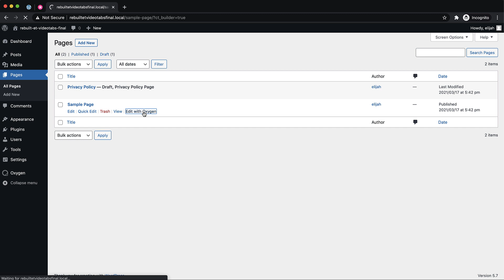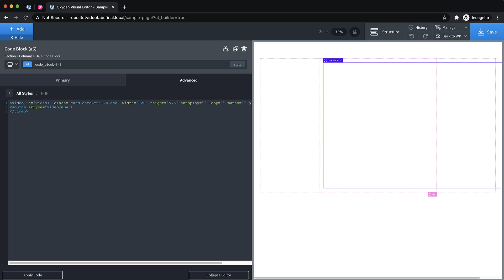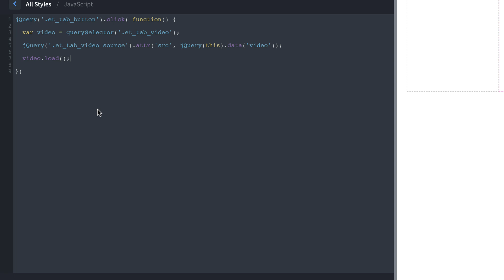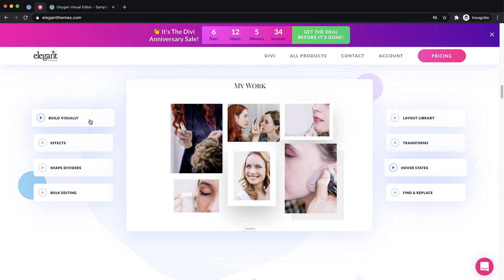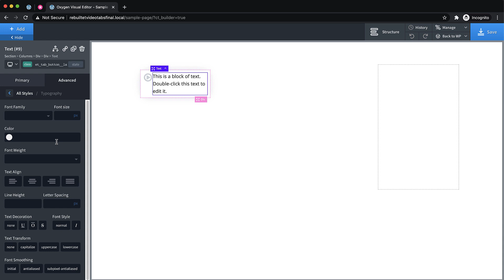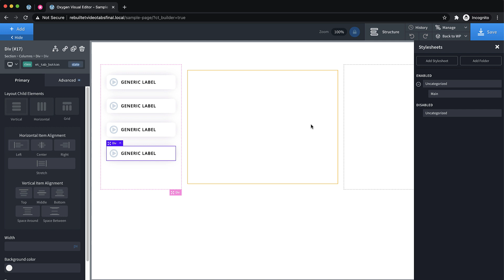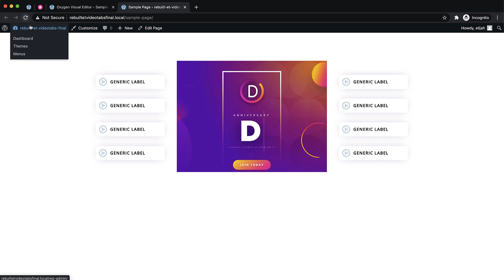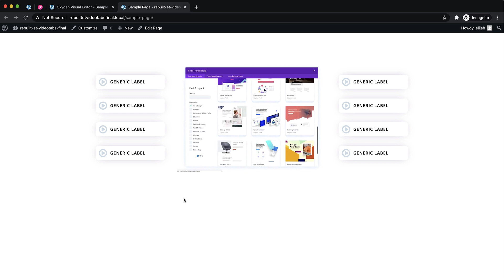Rebuilt: Creating Video Tabs From Divi Home Page In Oxygen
In this video, see how to recreate the video tabs element from the Elegant Themes site using Oxygen.

You can get the code used in the video below.